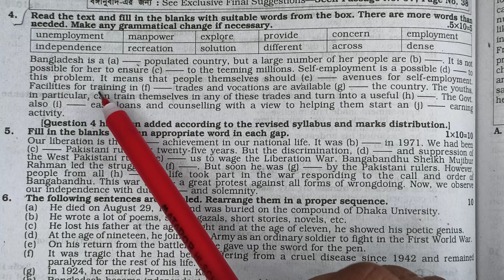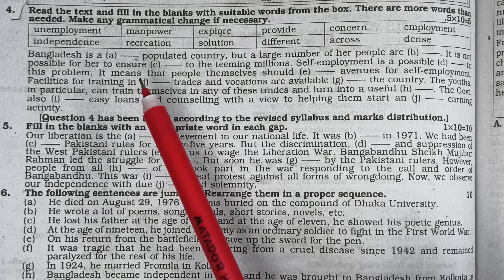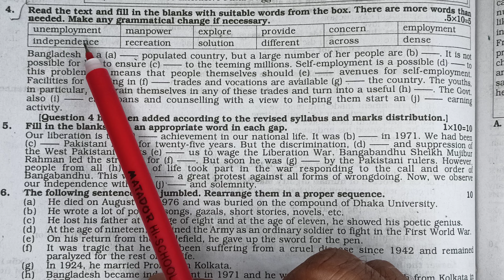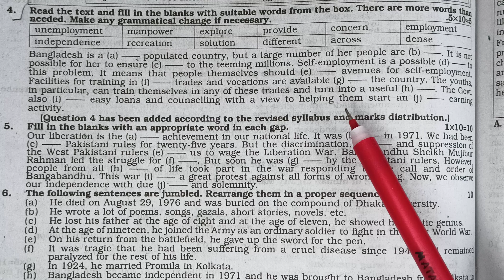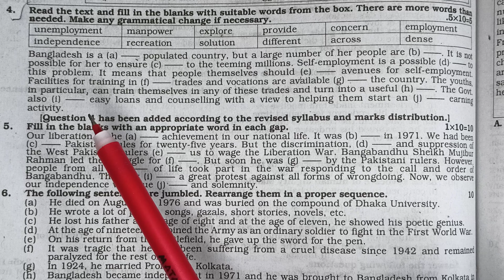With clues:HSC/Alim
Learners will learn more about the gap filling activities with proper understanding.